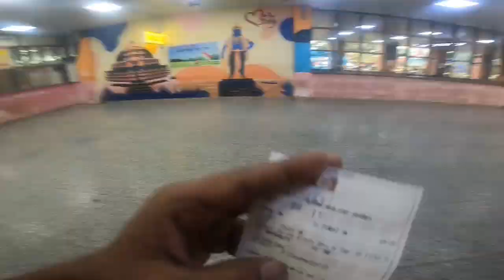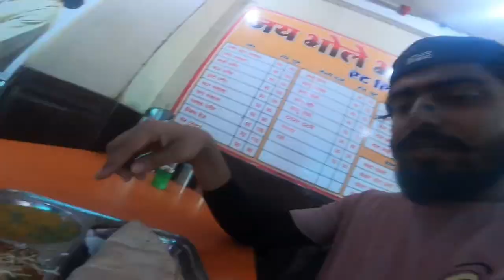worst Experience 😭 || Bhopal to Bihar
MADHUBANI_BIKER